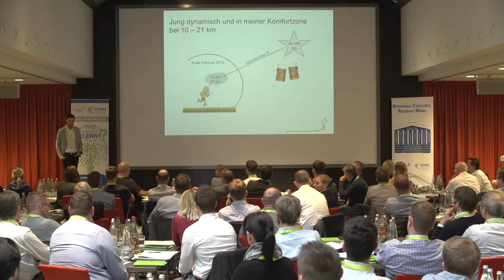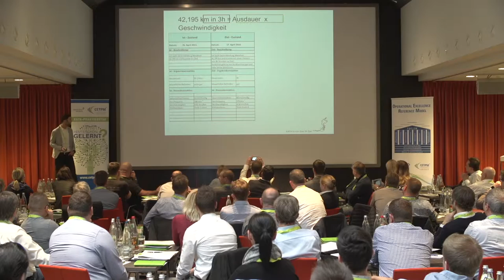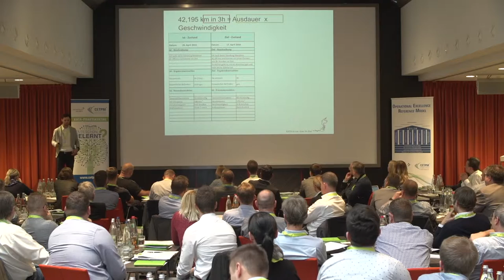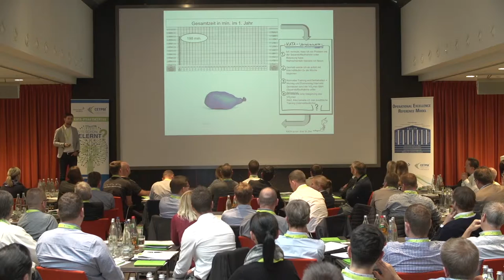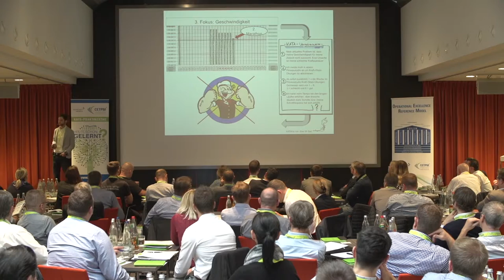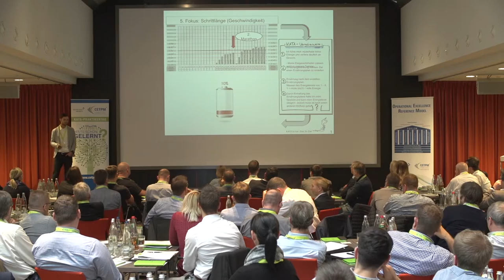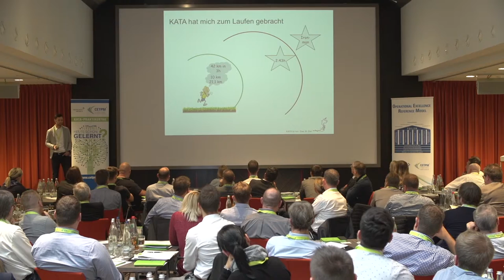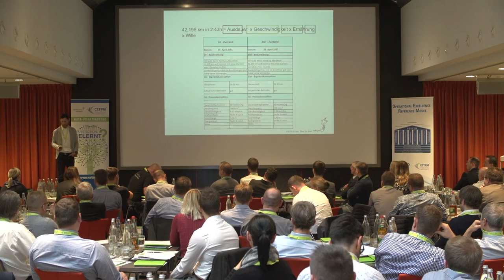Björn Klindworth - KATA to Run: Das 3h-Ziel